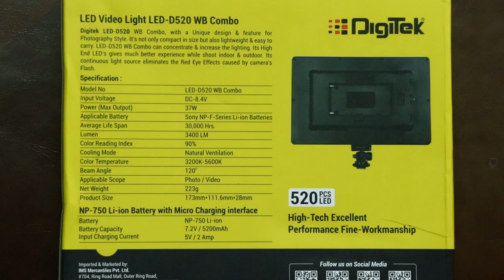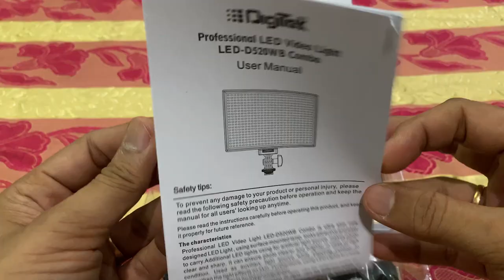Digitek D520WB LED Combo | UNBOXING | Dual Kelvin | Compact LED light for Photography & Videography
Hi Buddies, please watch the unboxing video of Digitek D520WB LED Combo light which is useful for photography & videography. It can be used as supporting light and shall be used as well as for product photography / food photography. Even YouTubers can use it for additional light support. Review video of this light for photography and videography will be shared next.